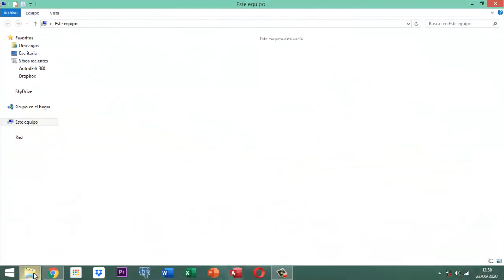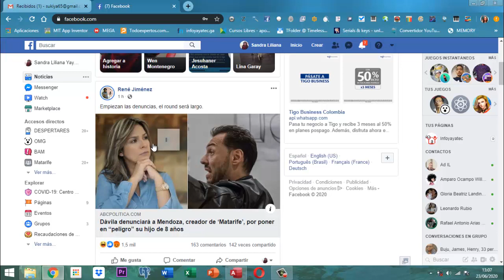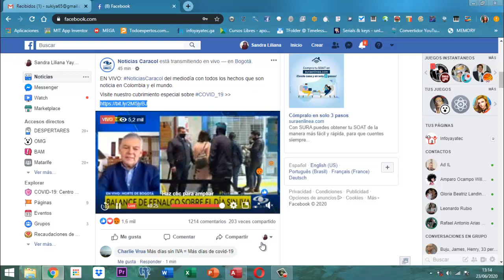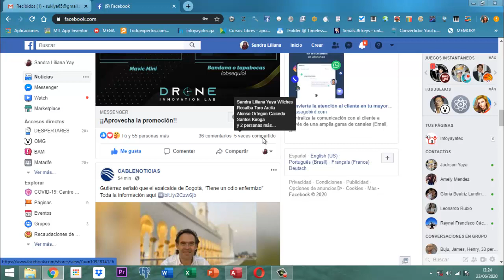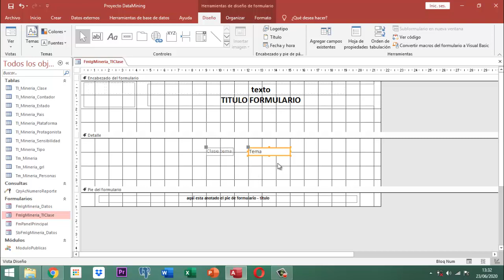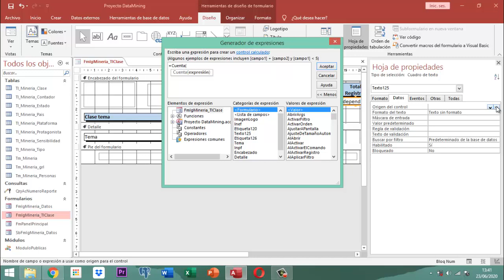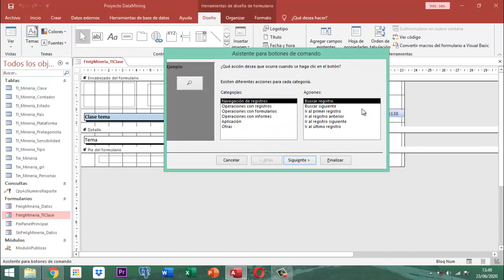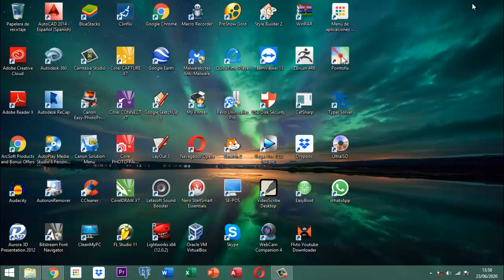Proyecto DataMining Bases Iniciales 016 Formularios pt06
Creación del 3er formulario sobre adicion, navegacion, busqueda para la tabla de clases y se realizó prueba del formulario de ingreso de datos.  Material formativo de Access 2016 para principiantes.  No contiene ni musica ni lenguaje nocivo perjudicial para niños esta para todas las audiencias.  Pertenece al proyecto Data Mining año 2020